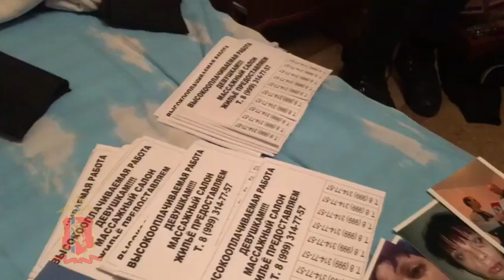В Красноярске пресечена деятельность точек по оказанию интим-услуг